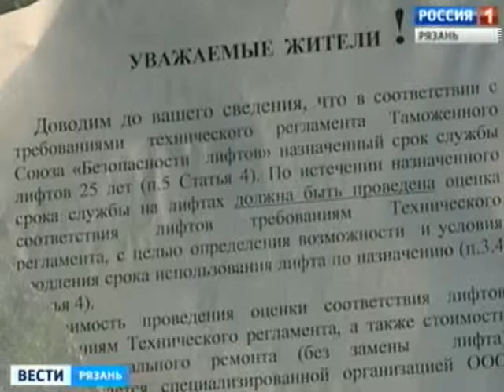В Рязани один за другим отключают лифты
За этот год в Рязани будет отремонтировано около трехсот лифтов. Все они отслужили положенный двадцатипятилетний срок и нуждаются в техобслуживании. В идеале, процедура должна занимать считанные дни, однако на деле рязанцы вынуждены пользоваться лестницами по несколько недель.